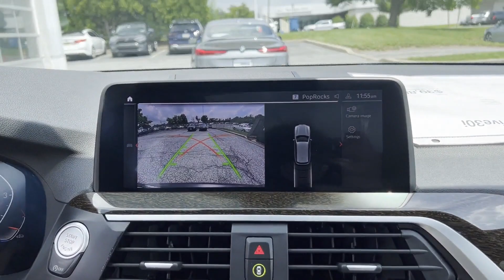2021 BMW X3 xDrive30i Clinton, Lambertville, Hopewell, Flemington, Bridgewater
2021 BMW X3 xDrive30i 5UXTY5C07M9E20517 Video